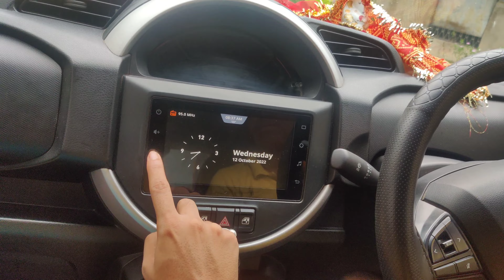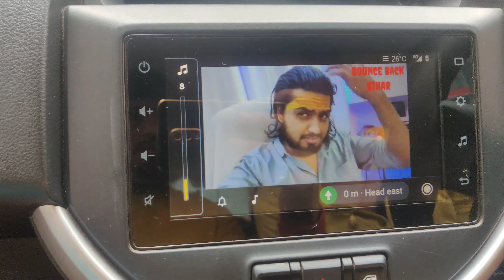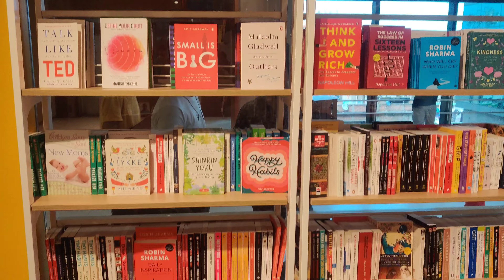Ek Raat Car Mai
Hello,
Namaskar
This is Rudra Abhishek managing director of Dubey Library from Patna Bihar or meri ye first vlog aplogon ke samne hai mujhe kafi din se channel open karna tha because i love vlogging like daily vlogs exploring and all  ok now aplog video ko dekho or comment me batao ki kaisi lagi .
Agee or bhi interesting vlogs ati rahengi to mujhse jude rahe or mujhse jude rahne ke liye mere channel se jude rahe or mere channel se jude rahne k liye channel ko subscribe jarur kar le or bell icon press karna na bhule😅.
Thank you so much for visiting on my channel🙏.

Rudra abhishek
Dubey library
vlogging
vlogger
viral vlog of the day
vlogging idea
first vlog
trending vlog
trending video on youtube
youtube trend
birthday vlog
birthday idea
vlog in hindi
bihari vlogger
patna vlogger